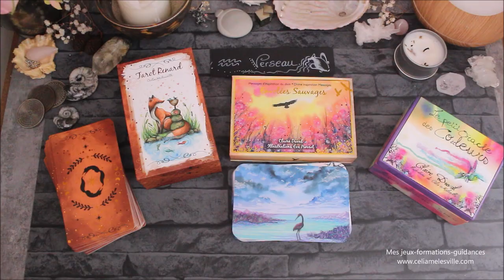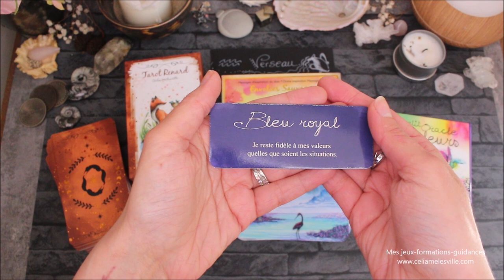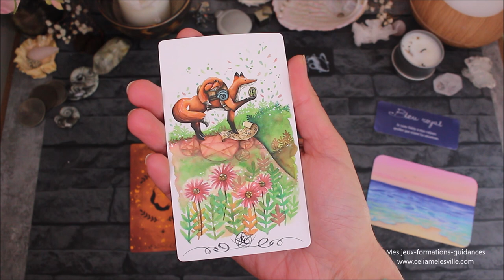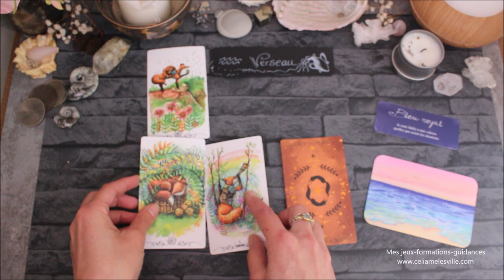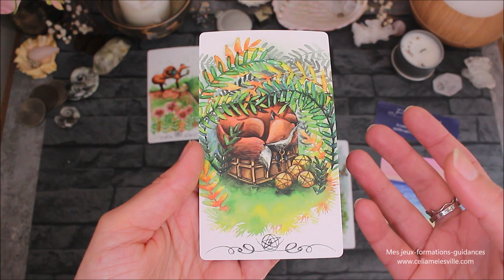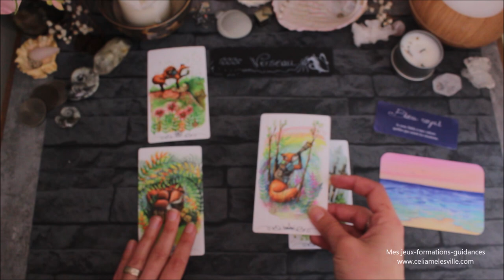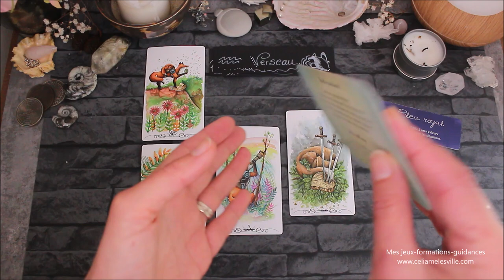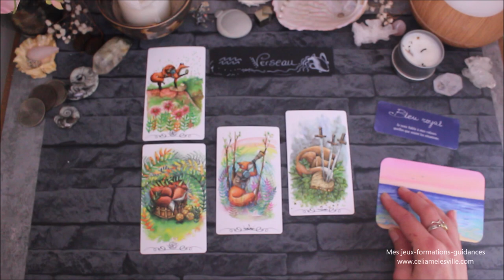♒VERSEAU - Mai 2021 ♒ Horoscope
Où trouver le petit oracle des couleurs

♛ Vous souhaitez une consultation ou un tirage?